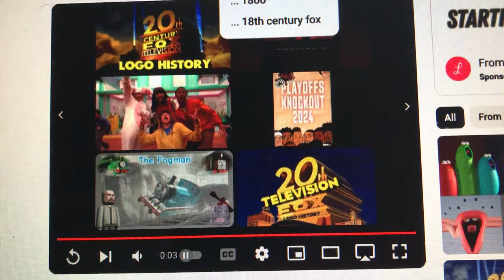DreamWorks Television/20th Century Fox Television (2006-2007)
From 2nd half Season 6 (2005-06) & Season 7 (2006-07) of Sibling Love (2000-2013).

Same as the last combo, except on the DreamWorks logo, “Television” replaces “SKG”.

“It's an all-new Kimberly Dawson, coming up next on Go!Animate.” (Season 7)